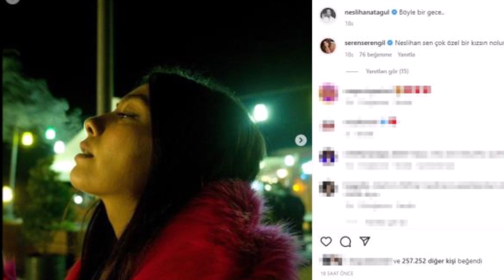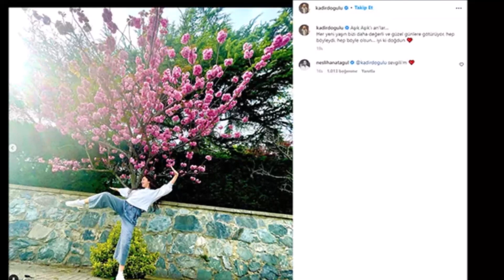¿Kadir Doğulu engañó a Neslihan Atagül?